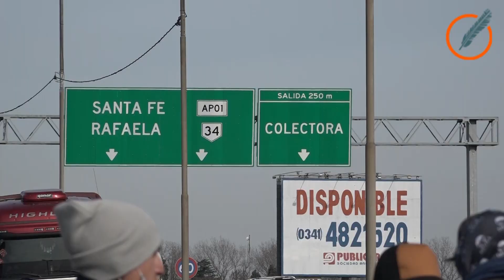Trabajadores realizan cortes para pedir la vuelta de la pesca y la actividad náutica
Trabajadores del río y la actividad náutica realizan este miércoles una serie de cortes coordinados en diferentes puntos de la provincia para reclamar que les permitan volver a trabajar bajo protocolos. Afirman que las autoridades provinciales les habían prometido que el permiso llegaría el 28 de junio, pero siguen sin estar habilitados.